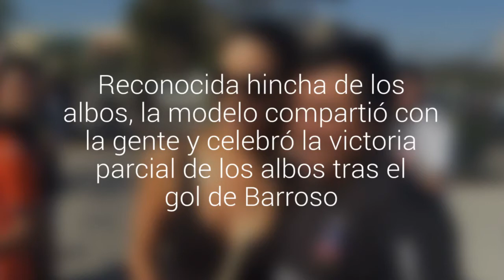Galería: La sexy Vanesa Borghi llegó al Monumental a alentar a Colo Colo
Reconocida hincha de los albos, la modelo compartió con la gente y celebró la victoria parcial de los albos tras el gol de Barroso.